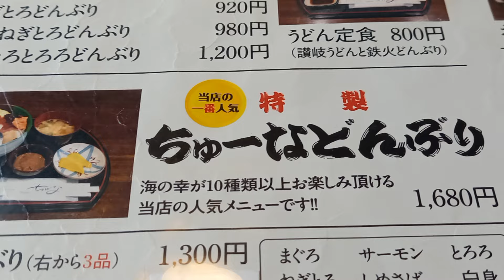室蘭グルメ:このご時世、開業当初から値上げなし❗しっかり入ったご飯に10種類のネタ🐟️しかも大トロまで乗った海鮮丼が税込1680円👀まさにコスパ最高な【ちゅーな】さん❗小鉢の自家製塩辛も最高でした～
【ちゅーな】さんの店名の由来は英語で[TUNA]ツナからだそうです❗
お店は新鮮なマグロをはじめ、その他の魚介類を使ったメニューが豊富です❗
ランチは２種類から選べ税込920円❗
ランチタイムにはコーヒーが無料です☕

【目次】
 00:00 オープニング
 00:21 入店と店内の様子
 00:57 メニュー
 01:30 着丼
 01:40 うどん定食(鉄火丼付き)
 01:43 特製ちゅーなとんぶり
 02:31 特製ちゅーなとんぶり実食
 07:52 完食

◆注視◆
◆動画や説明などは個人的な主観や見解で表現しております。◆

◆音声変換アプリ◆
Voice by Ondoku3.com
◆BGM◆
DOVA-SYNDROME
◆効果音◆
フリー効果音素材・無料効果音
◆動画素材◆
Video AC

★関連動画とオススメはこちらです★

◆室蘭グルメ 住宅街の人気ラーメン店

★【ちゅーな】さんの詳細★

【住所】
　室蘭市知利別町2丁目13―14

【電話番号】
　0143―47―7446

【営業時間】
　ランチ11時00分～14時00分
    　　　17時00分～21時00分

  【定休日】
　月曜日

【駐車場】
　お店正面に数台

【お支払】
　現金

 # 室蘭グルメ# 室蘭市 # 室蘭ランチ# 室蘭食堂# 室蘭コスパランチ# 室蘭 # 大衆食堂# コスパ最高# 室蘭 ちゅーな